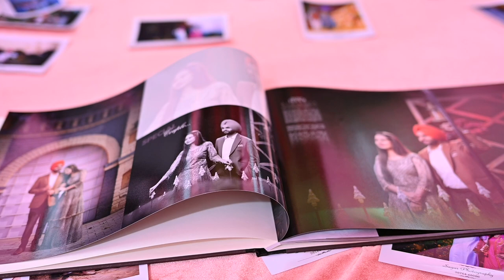SAME DAY 19 FEB 2023//LOVEPREET & SANDEEP// SAGAR PHOTO ART GALLERY, MUDKI//98764 65086